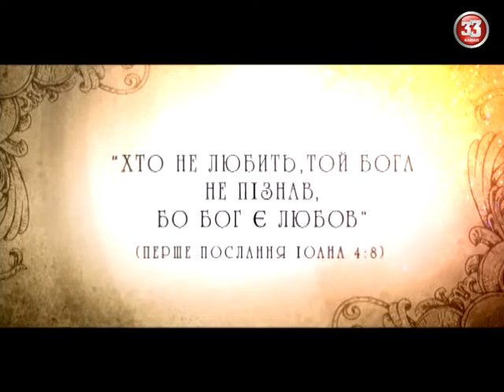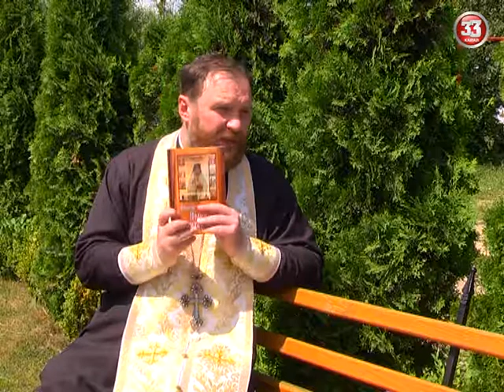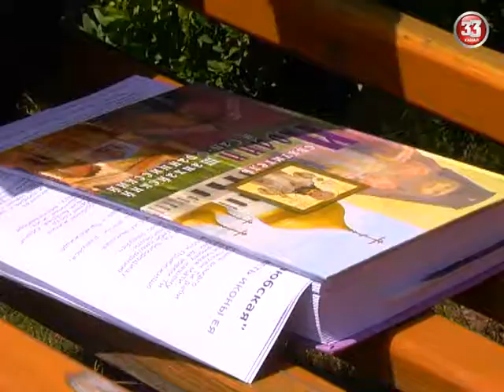"З вірою в серці" Чудотворець Іоанн Шанхайський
Ефір  02.07.14